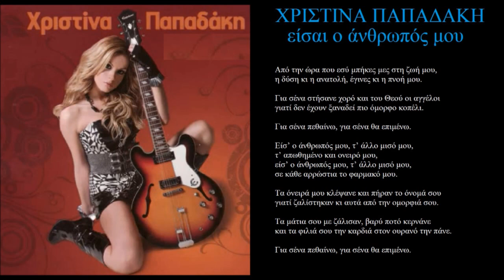xristina papadaki eisai o anthrwpos mou + lyrics